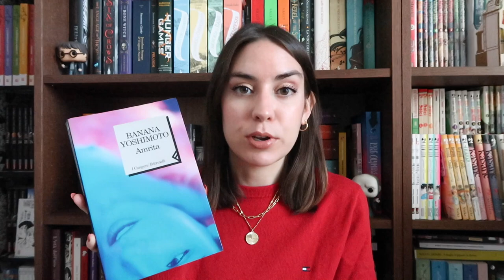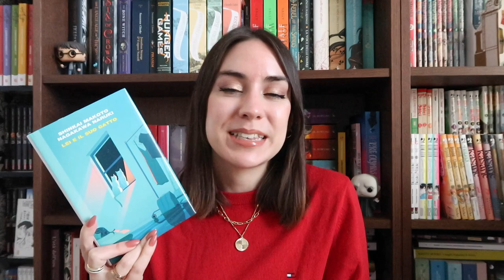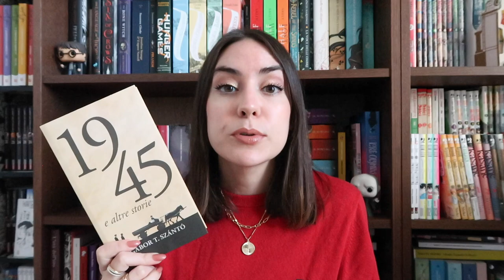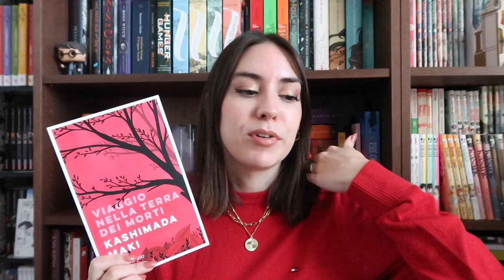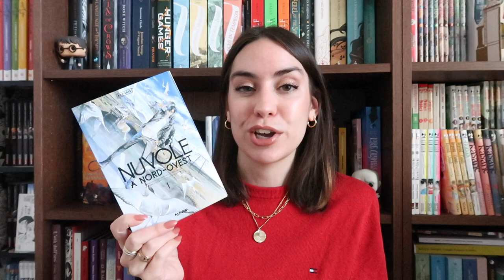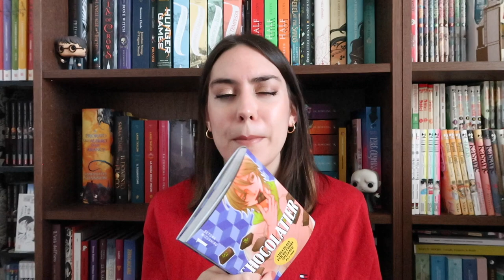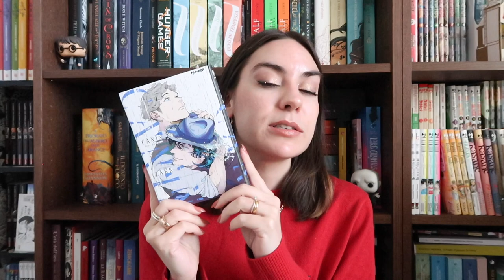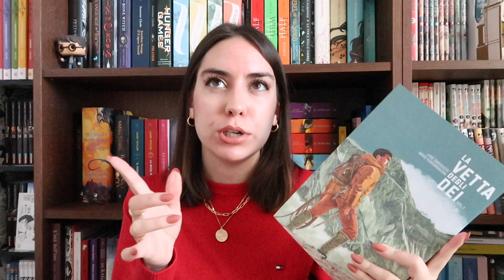Cosa ho letto a gennaio e febbraio 📚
Oggi vi racconto degli ultimi libri e fumetti letti. Fra delusioni, novità tanto attese e qualche storia commovente

➫ l i br i
Lei e il suo gatto
1945 e altre storie
Viaggio nella terra dei morti
Il paese delle nevi
Made in Abyss
Canis dear mister rain
Miss Kobayashi’s Dragon Maid
Shadows House
La vetta degli dei
La casa sul mare celeste